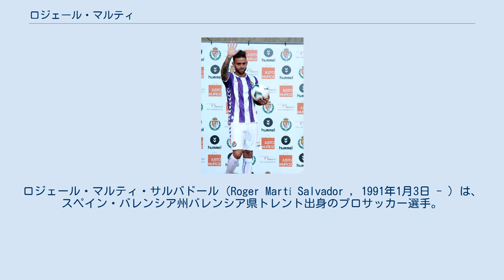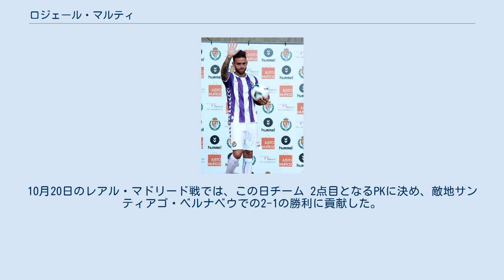ロジェール・マルティ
ロジェール・マルティ・サルバドール（Roger Martí Salvador , 1991年1月3日 - ）は、スペイン・バレンシア州バレンシア県トレント出身のプロサッカー選手。
プリメーラ・ディビシオンのレバンテUDに所属している。
 地元のバレンシアCFのカンテラに入団後、2009年にBチームにあたるバレンシアCF・メスタージャに昇格。
しかし、トップチームに昇格することは出来ず、2011年で契約満了で退団。
 2011年7月11日、同じバレンシアに本拠地を置くレバンテUDと契約し、テルセーラ・ディビシオン所属のBチームに配属。
12月21日のコパ・デル・レイのデポルティーボ・ラ・コルーニャ戦てトップチームデビュー。
翌2012年1月15日のアスレティック・ビルバオ戦で念願のラ・リーガデビューを果たすも、トップチームに定着できないシーズンが続いた。
 2013-14シーズンから2シーズンは、レアル・サラゴサ、レアル・バリャドリードなどでローン移籍でプレー。
2015-16シーズンは、2016年1月から再びレアル・バリャドリードに移籍し、19試合8得点を記録。
 2016-17シーズンに再びレバンテに復帰し、セグンダ・ディビシオン37試合22ゴールを記録し、 2部リーグ得点王に輝き、1年でのラ・リーガ復帰に導く。
しかし、2017-18シーズンは膝の負傷で出遅れ、17試合3ゴールに止まった。
 2018-19シーズン開幕戦となった、2018年8月17日のレアル・ベティス戦では、先制ゴールを決め、敵地エスタディオ・ベニート・ビジャマリンで3-0の開幕戦勝利に導く。
10月20日のレアル・マドリード戦では、この日チーム 2点目となるPKに決め、敵地サンティアゴ・ベルナベウでの2-1の勝利に貢献した。